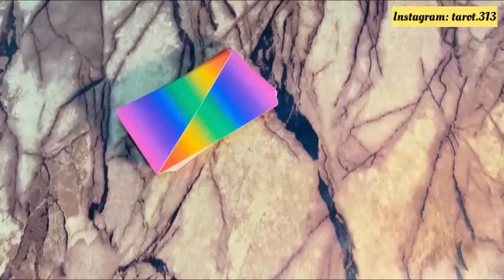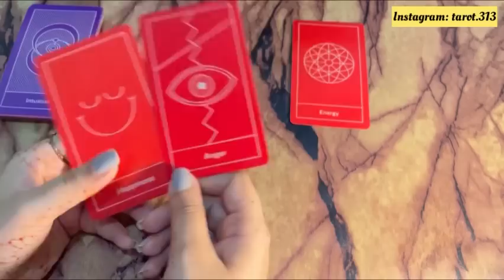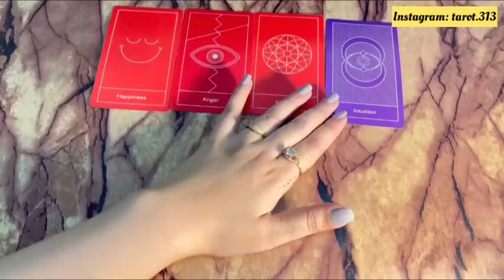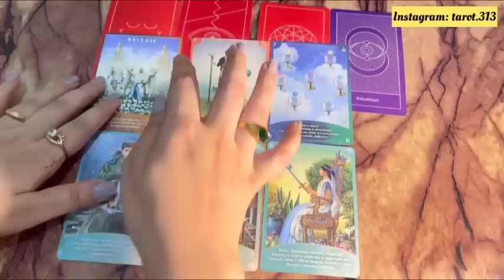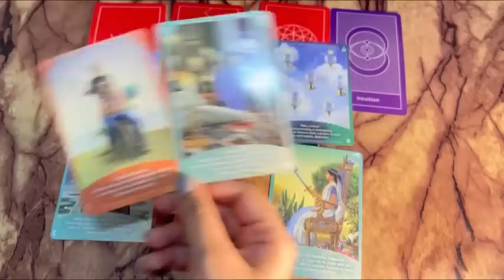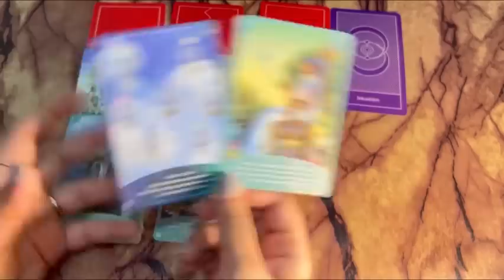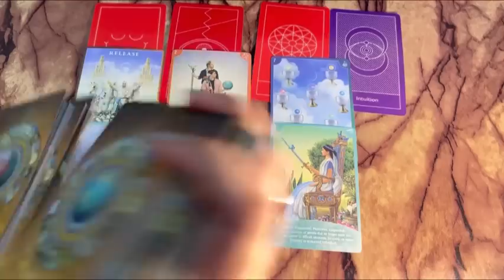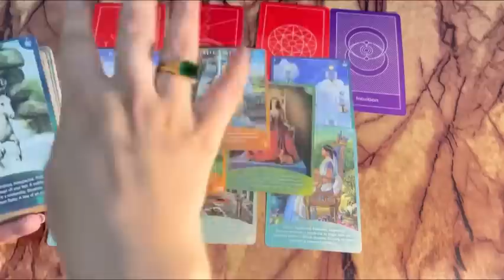Current Feelings of your partner🥰 and Next Action😍Timeless💕currentfeeling hinditarot #313